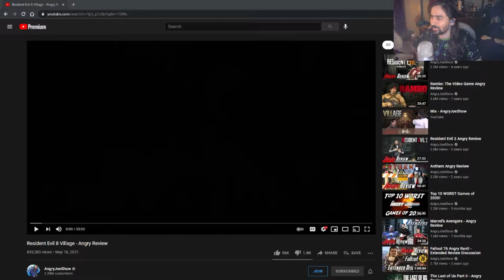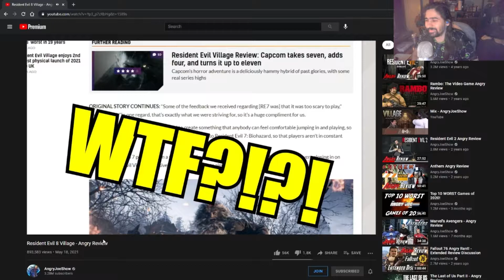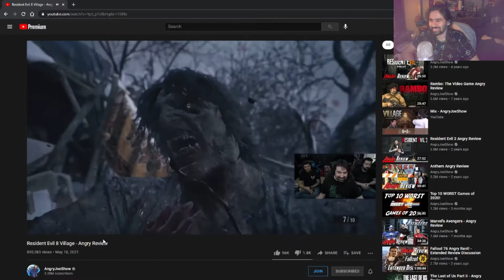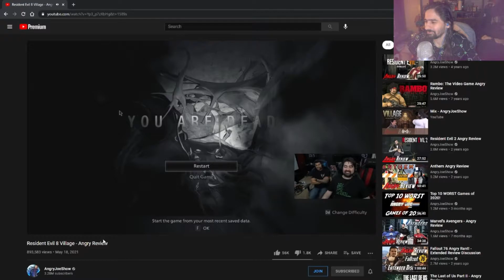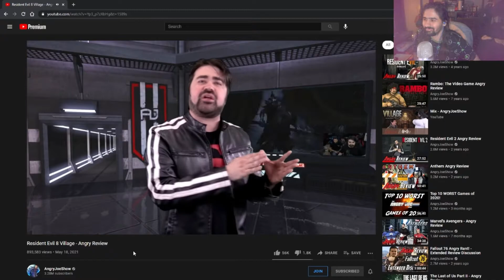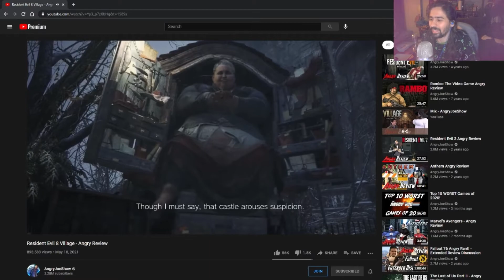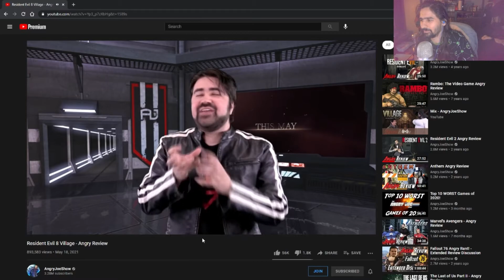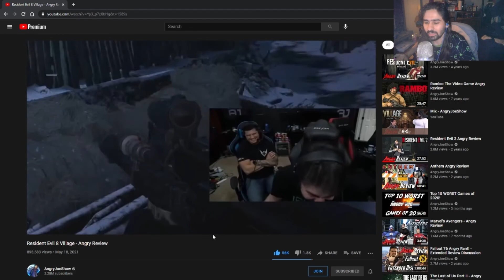Resident Evil 8 Village Angry Review Reaction